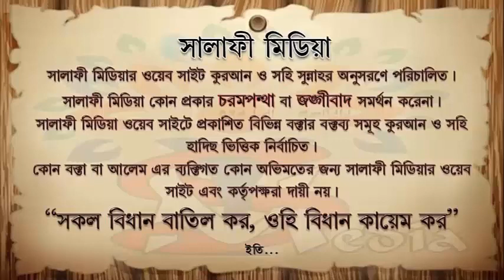মোজার উপর মাসেহ করার বিধান কি ᴴᴰ┇ শাইখ আব্দুল্লাহ খাঁন হাফেঃ